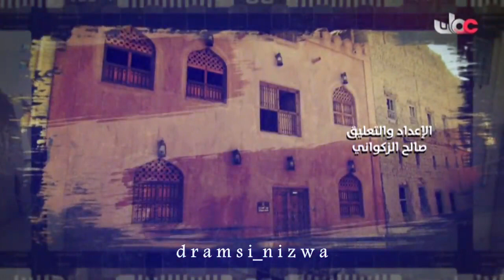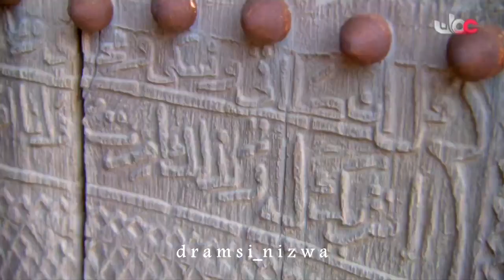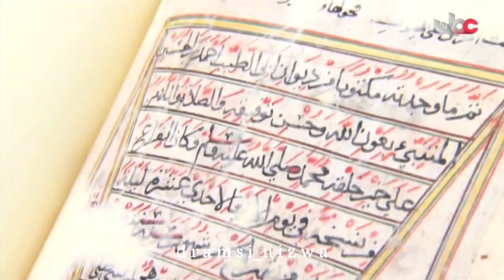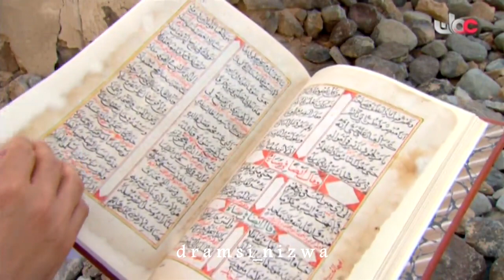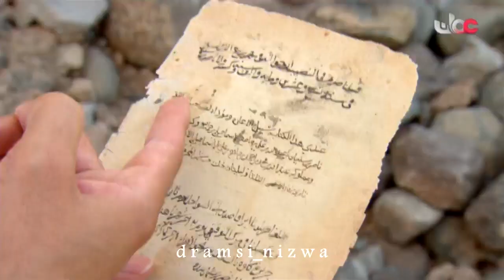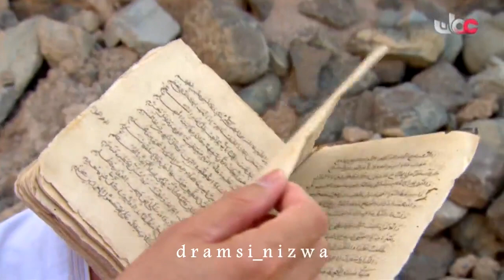حارات عُمانية ( حارة الشباك ) بولاية إبراء 🇴🇲